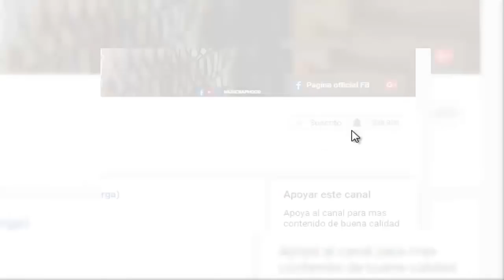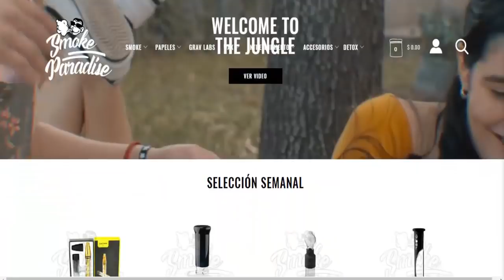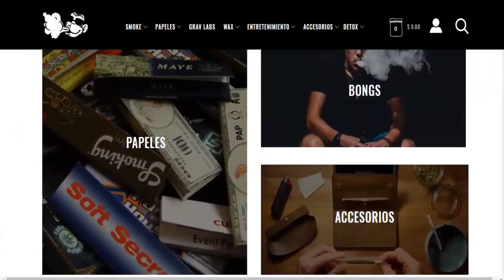Que Paso Con Mc Dinero ¿MƯËRTØ? | MUSICRAPHOOD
VISITA EL CANAL DE: Pzycotiko

Contacto/Negocios/Prensa/

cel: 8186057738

creditos de la intro:
08.-LO PIDE // BERNARDO CASTILLO
MC DAVO ALEMAN DOBLE RIMA ENTRE OTROS RAPEROS DE MEXICO, TAMBIEN ENCONTRARAS RAPEROS DE OTROS LADOS COMO CANSERBERO AKAPELLAH APACHE MCKLOPEDIA LOS ALDEANOS TAMBIÉN SOBRE TRAP, ARTISTAS COMO BAD BUNNY, ARCANGEL FARRUKO ANUEL AA ENTRE OTROS ACZINO TRUENO CHUTY D TOKE SANTA RM